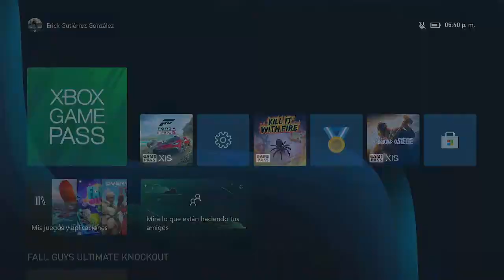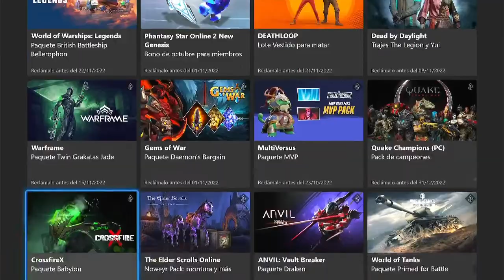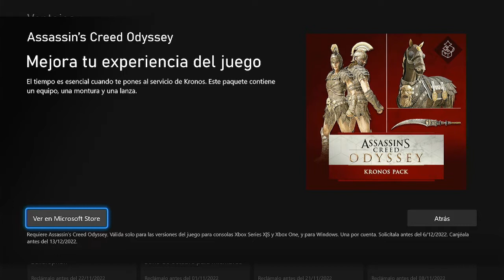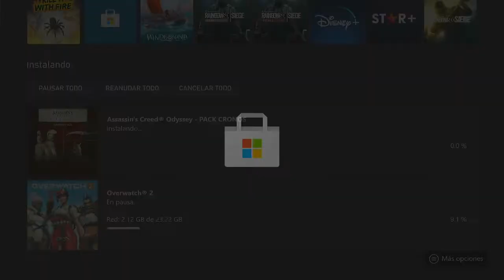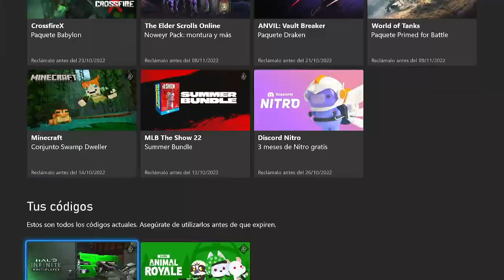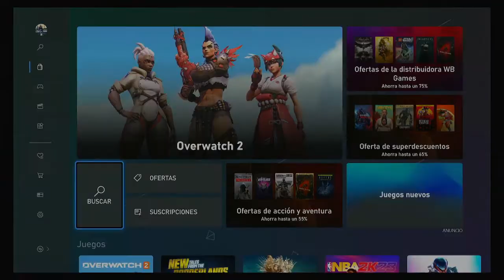Reclama los beneficios de tus ventajas Xbox Game Pass Ultimate. 2022 ✅